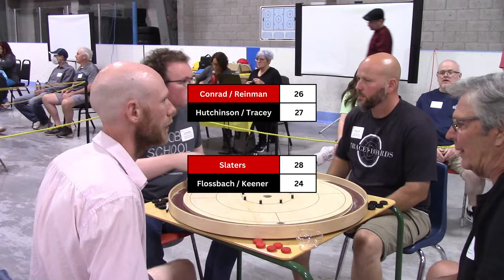2024 World Crokinole Championship Doubles Finals - Conrad / Reinman v Hutchinson / Tracey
Welcome to the 2024 World Crokinole Championship Doubles Series! We are now into the final four matches of the World Crokinole Doubles division to crown the 2024 World Crokinole Doubles Champion! In this match we have the infamous Conmen, Connor Reinman and Jon Conrad VERSUS Dynamic duo Jeremy Tracey and Andrew Hutchinson!
Official board builder for the World Crokinole Championship, Jeremy Tracey explains and breaks down the different and unique crokinole shooting styles he has seen…there’s a few.
Mothers California Gold Spray Wax
0:00 Introduction and Round One
2:39 Round Two
6:11 Round Three
8:58 Round Four
12:00 Conclusion